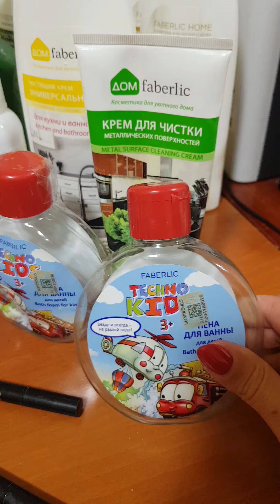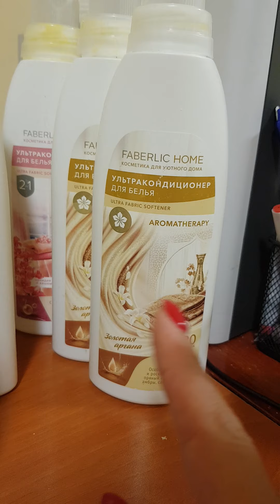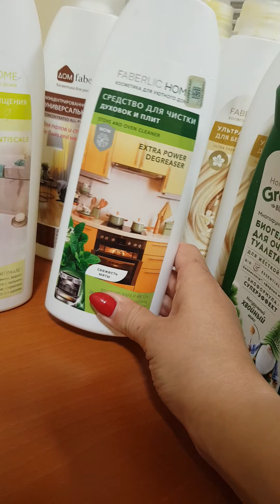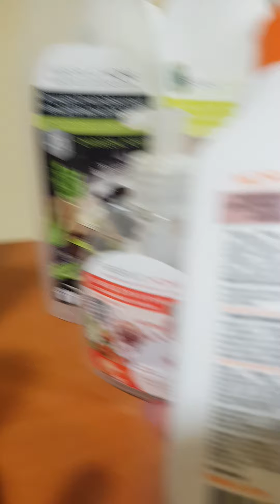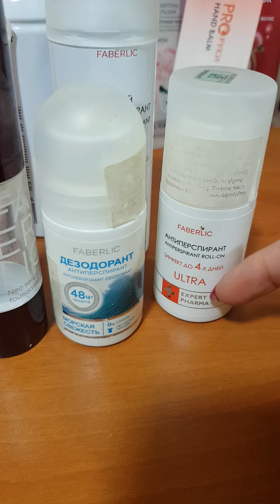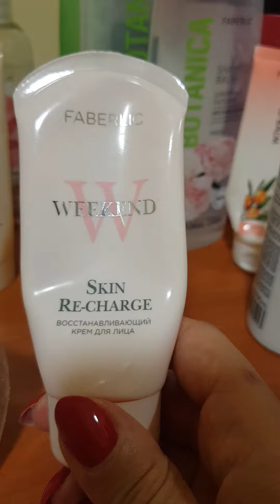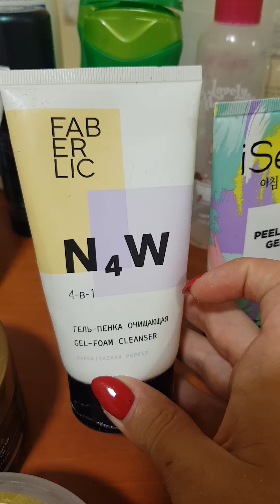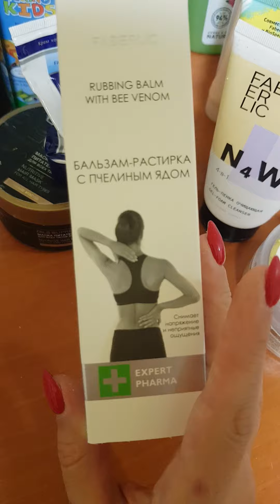Ինչ գնել Ֆաբերլիկից